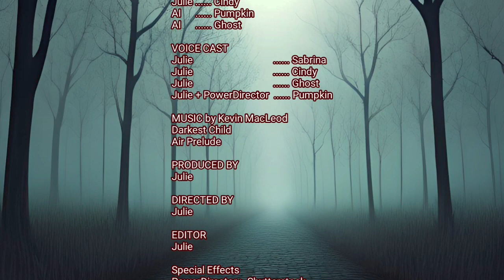Pumpkin and his witchcraft partner 2023 Episode 3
Sabrina and her friend Cindy are excited about their upcoming school dance. However, things take a turn when they find out that the school is being haunted by a ghost who's been stuck in the school for decades. The ghost is causing chaos by possessing students and making them act out of character.

Sabrina and Cindy are determined to help the ghost move on and leave the school. With the help of Pumpkin, the girls learn that the ghost was a former student who died in the school years ago and never got to attend her own prom.

Sabrina and her friend organize a special prom for the ghost, giving her the chance to finally experience the event she missed out on. With the ghost's unfinished business resolved, she thanks Sabrina and Cindy and disappears, leaving the school to continue without any more supernatural interference.

Throughout the episode, Sabrina and Cindy also learn about the importance of empathy and compassion towards those who are struggling, even if they are no longer among the living.

Music